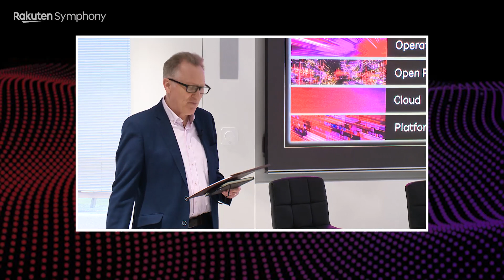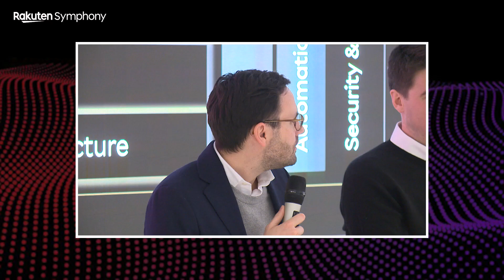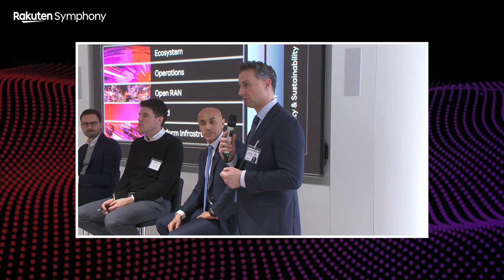Welcome to the Rakuten Open RAN Customer Experience Center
At the official launch of the Rakuten Open RAN Customer Experience Center in Weybridge, UK, executives and representatives from Rakuten Symphony, the Japanese and UK governments and telecom industry body ETNO discuss the appeal and impact of open, cloud-enabled communications networks and explain how the new facility can help service providers meet digital transformation and sustainability goals.